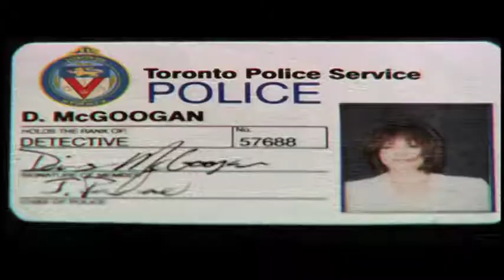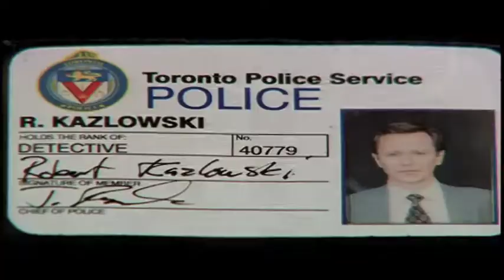Chasing Cain: Face Clip 1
From the catalogue of work by Director Jerry Ciccoritti